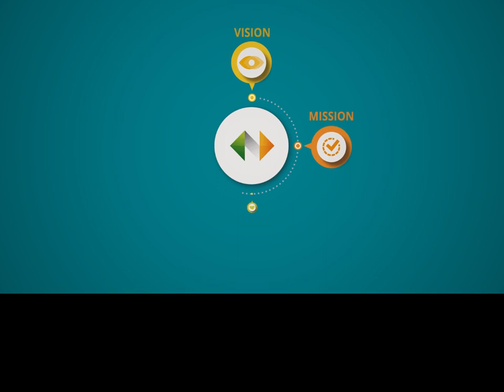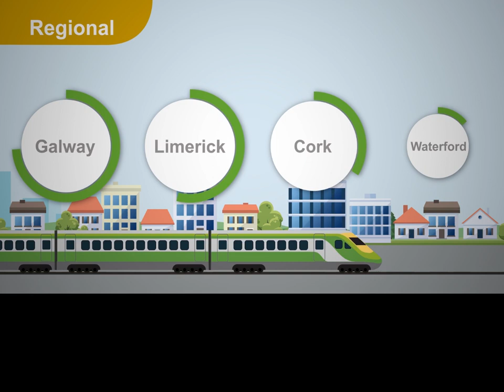IE Strategy 2027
Iarnród Éireann Strategy 2027 details how, with rail set to play an even greater role in a sustainable world, our Strategy will meet this challenge.

Iarnród Éireann is committed to continuously evolving our services to maximise the role we play in meeting the transport needs of the country through targeted and well managed investment, enabling us to continue to deliver safe, attractive and sustainable services for all existing and future customers whilst ensuring value for money for our funding stakeholders.

We look forward to working closely with partners and stakeholders, across our passenger, freight and Rosslare Europort businesses, as we develop appropriate implementation plans and progress delivery of our Strategy 2027.

In order to find out more about Iarnród Éireann's objectives and strategies, we have documented an overview to help you.